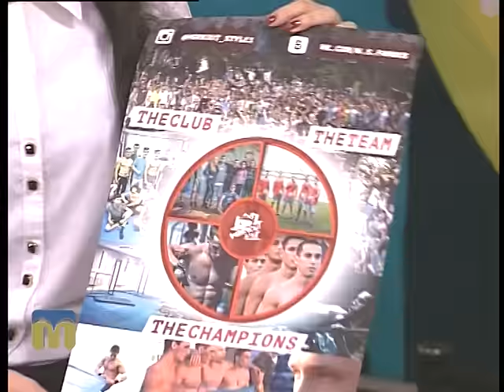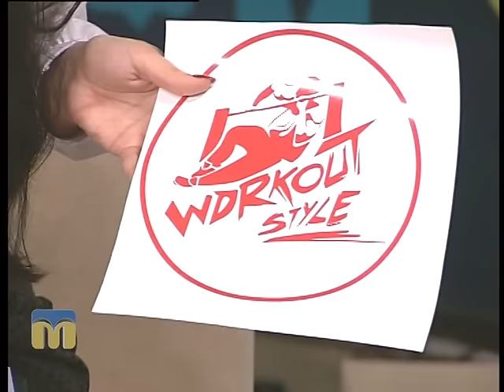У Миколаєві відбувся battle WORKOUT STYLE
Гості програми "Новий день" - учасники руху WORKOUT STYLE.